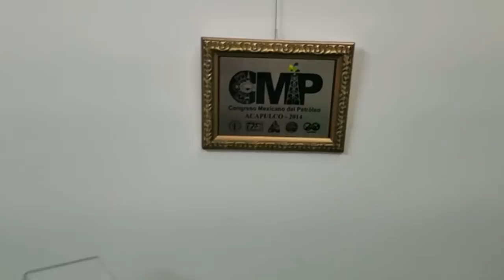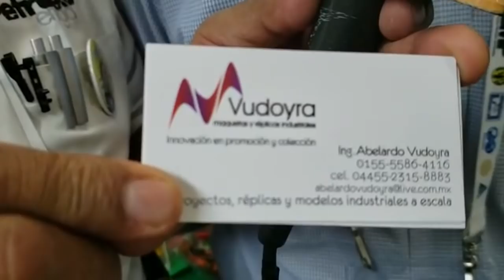Lord Molécula habla con el artista que realiza los reconocimientos y maquetas del CMP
¡Hola, mis molécufans!
Les saludo y les comparto esta entrevista que realice con el señor Abelardo que nos platica su experiencia al realizar las maquetas y reconocimientos que se entregan en el Congreso Mexicano del Petróleo.